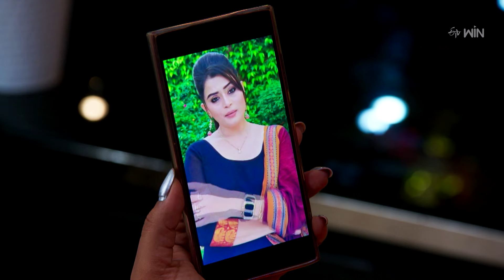Ravoyi Chandamama Latest Promo | Episode No 1023 | 31st July 2024 | ETV Telugu